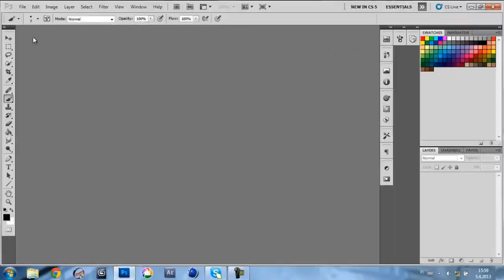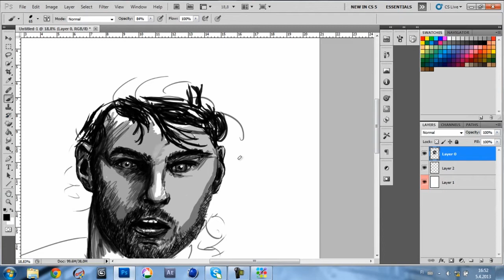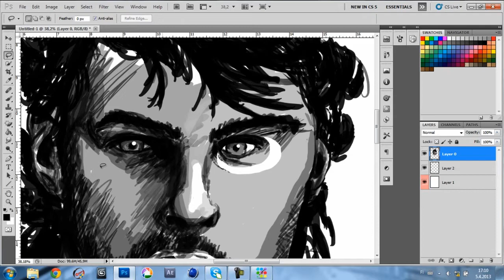Speed Art | Jaromir Jagr | Raw sketching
1 hour

 Jagr = experience